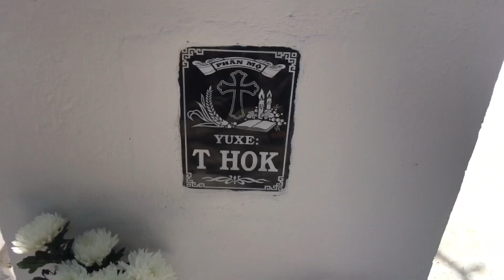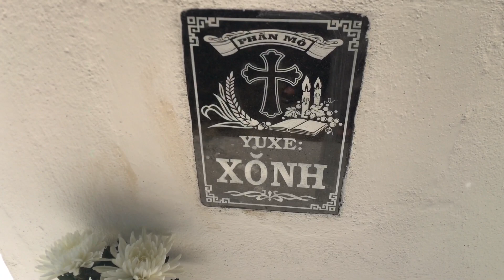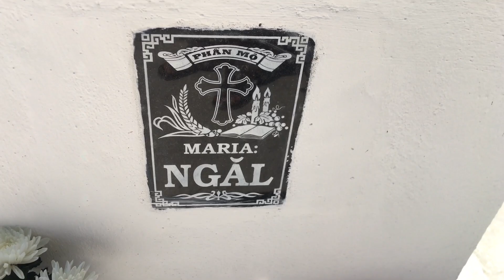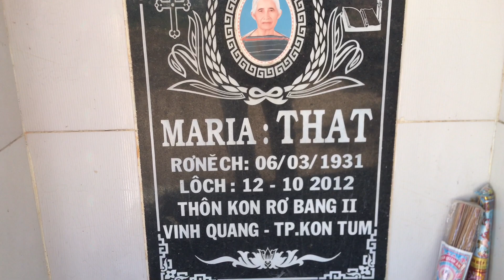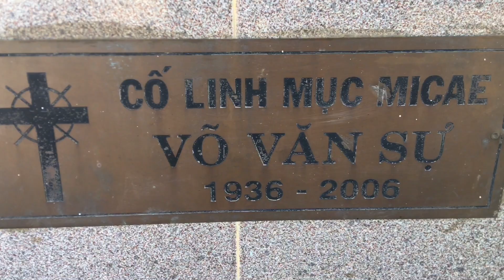ÉT PƠ XÁT .